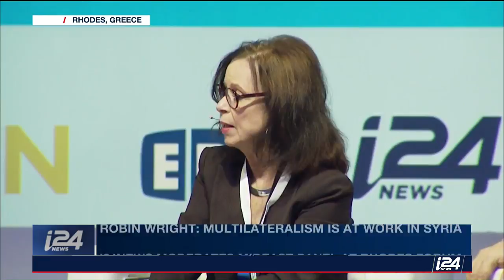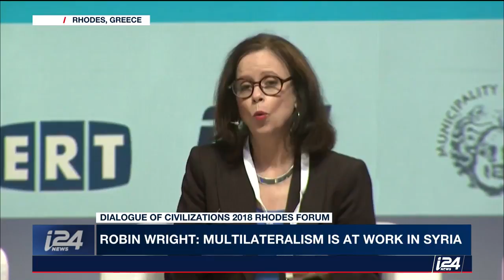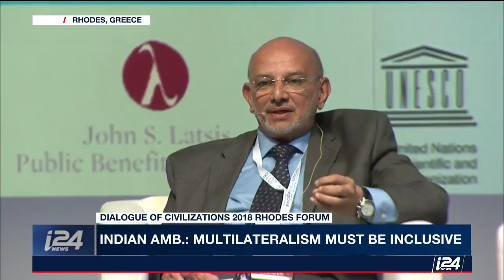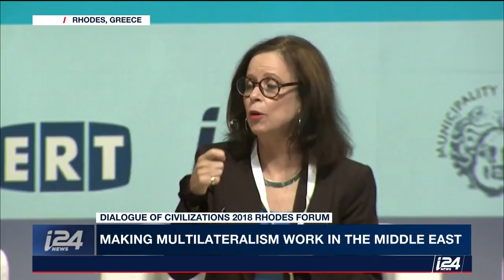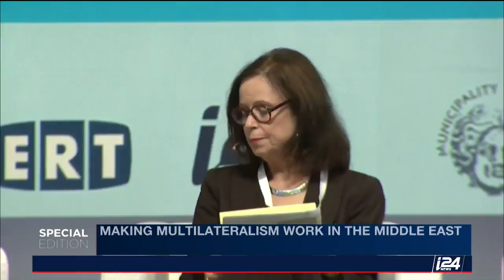i24NEWS Moderates Mideast Panel at Rhodes Forum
i24NEWS moderates the Middle East panel the RhodesForum2018